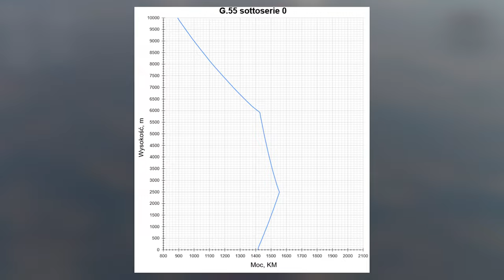G.55 Sottoserie 0 - Spektrum | War Thunder